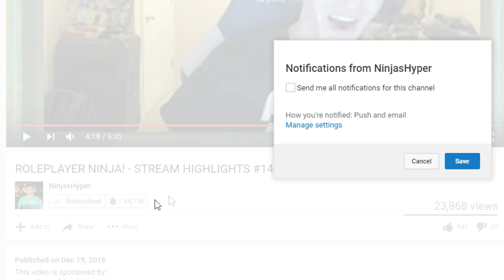REFORMED DRIVING? - STREAM HIGHLIGHTS #15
▼▼▼▼▼ MY LINKS ▼▼▼▼▼